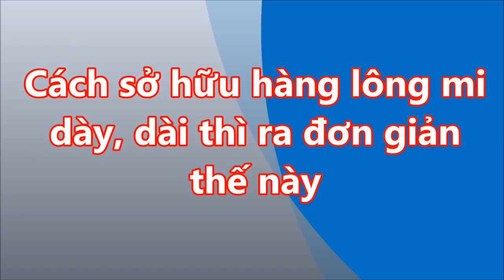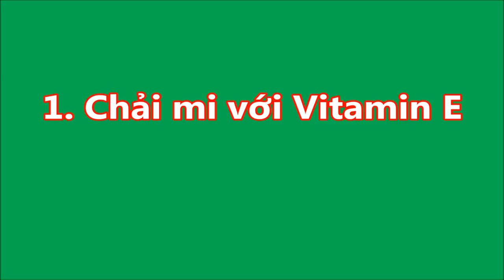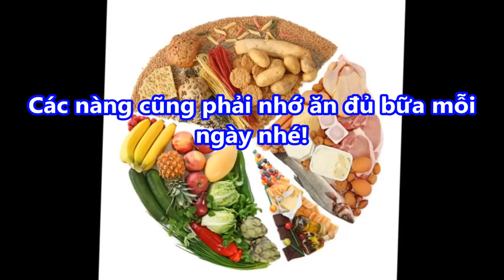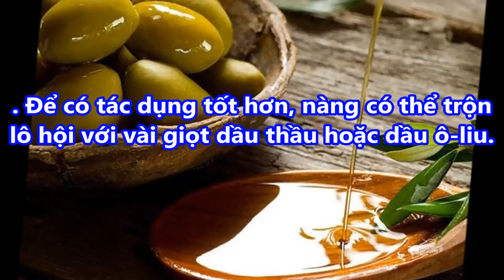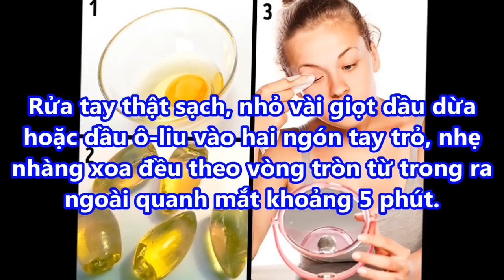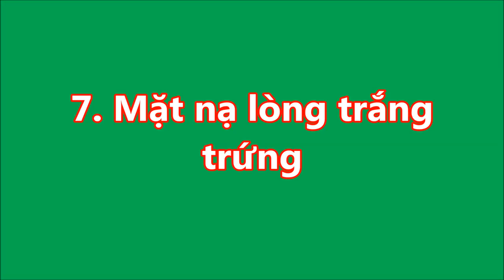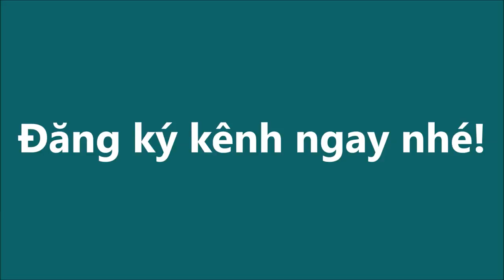Cách sở hữu hàng LÔNG MI DÀY , DÀI thì ra ĐƠN GIẢN thế này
Cách sở hữu hàng LÔNG MI DÀI , DÀI thì ra ĐƠN GIẢN thế này

-  99% phụ nữ “điên cuồng” đi mua oxy già về trị mụn, dưỡng da, làm trắng răng sau khi phát hiện công dụng: